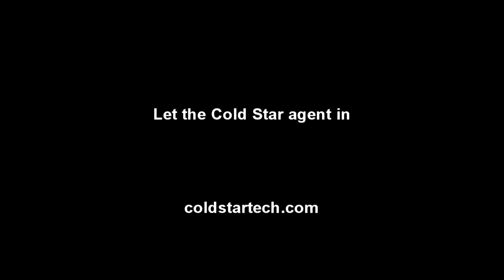Temidayo Oniosun - State of the Space Industry In Africa Today - Cold Star Project S02E18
Managing Director of Space In Africa, Temidayo Oniosun, is on the Cold Star Project with host Jason Kanigan. Voted in 2018 as one of the World 24 Under 24 Leaders and Innovators in SPACE and STEAM by The Mars Generation, as well as one of the recipients of 35 Under 35 space industry recognition award by the International Institute of Space Commerce, Temidayo is an important voice in the Space field.

Hearing what is going on from outside the traditional North American and European centers of space industry is valuable and so we strive to bring you such interviews. Here, we discuss:

- what brought Temidayo to the love of space?

- what he believes is the most exciting development in the African space industry right now

- what he wants people living outside Africa to know about space investment on the continent...unexpected capabilities, rising stars

- the state of the African space economy, and how much or little cooperation is happening between nation states

- how he gathers the data for his Space In Africa industry reports, which are typically bought by executives and analysts outside the continent...and who makes for the best consumers of this information.